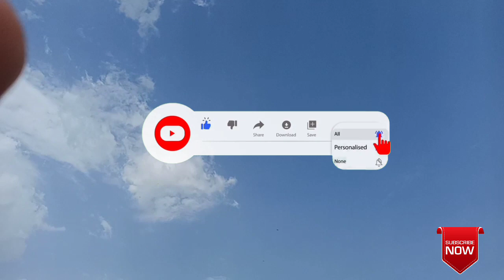baby pigeon flying training | baby flying pigeon part (1) 2020[faisalabad pogeon]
Ustad Goshi
Faisalabad Pigeons
 Pakistani Pigeon
High Flyer Pigeons
Pigeon Loft
 Pigeon Master
Kabootar Pigeons
Pigeon Video
 Sialkoti Pigeons
 Teddy Pigeons
Qasori Pigeons
 Best Flyer Pigeons
Breeder Pigeons
Eye Signs
Pigeons Eye Close Up
 Pigeon Breeds
Pigeons Performance

parwazi kabootar

parwazi kabooter

indian kabootar

pakistani pigeons